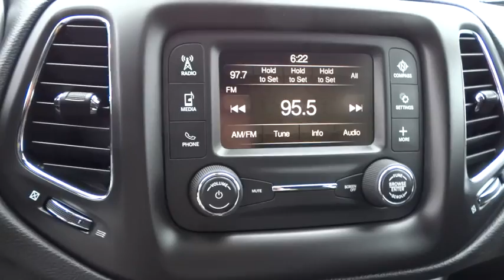2018 JEEP COMPASS Santa Rosa, Petaluma, Marin, San Francisco, North Bay, CA JT212868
2018 JEEP COMPASS
2018 JEEP COMPASS SPORT FWD - Stock#: JT212868 - VIN#: 3C4NJCAB5JT212868

2727 Dowd Dr.

Sport trim, White Clear Coat exterior. Keyless Start, Bluetooth, SPORT APPEARANCE PLUS, TRANSMISSION: 6-SPEED AISIN F21-250 G... ENGINE: 2.4L I4 ZERO EVAP M-AIR W/ESS... iPod/MP3 Input. FUEL EFFICIENT 31 MPG Hwy/22 MPG City! READ MORE!br /br /KEY FEATURES INCLUDEbr /Back-Up Camera, iPod/MP3 Input, Bluetooth, Keyless Start Rear Spoiler, MP3 Player, Keyless Entry, Steering Wheel Controls, Child Safety Locks. br /br /OPTION PACKAGESbr /TRANSMISSION: 6-SPEED AISIN F21-250 GEN 3 AUTO, SPORT APPEARANCE PLUS Black Side Roof Rails, Deep Tint Sunscreen Glass, Wheels: 16 x 6.5 Silver Painted Aluminum, ENGINE: 2.4L I4 ZERO EVAP M-AIR W/ESS. br /br /EXPERTS RAVEbr /Edmunds.com's review says It rides well on the road, with carlike steering and brake inputs, and has enough chassis stiffness and suspension control to handle curves and off-roading.. Great Gas Mileage: 31 MPG Hwy. br /br /Plus government fees and taxes, any finance charges, $80 dealer document processing charge, any electronic filing charge and any emission testing charge. (Eff 7/1/12). Price contains all applicable dealer incentives and non-limited factory rebates.br /